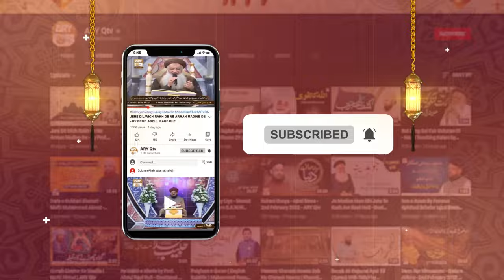Biwi Kitne Din Baad Apne Mayke Mein Rehne Ke Liye Ja Sakti Hai? | Mufti Akmal | ARY Qtv